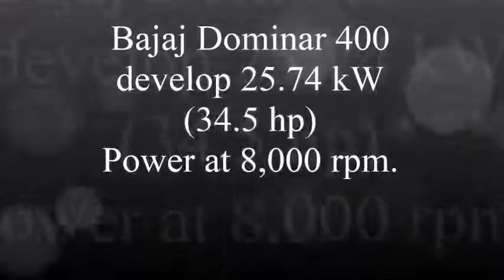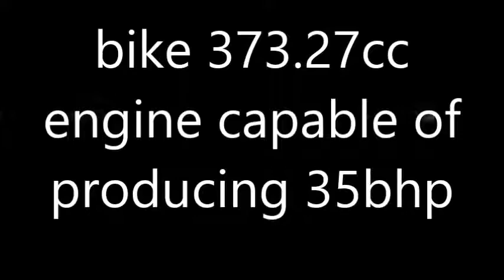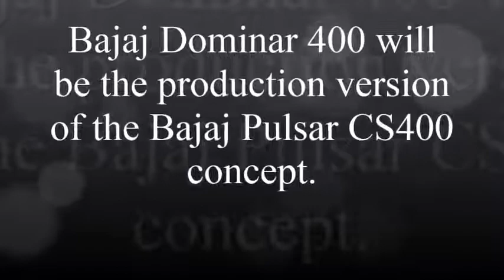Bajaj Dominar 400 Could Be New Name For Kratos VS400 Check With Specifications